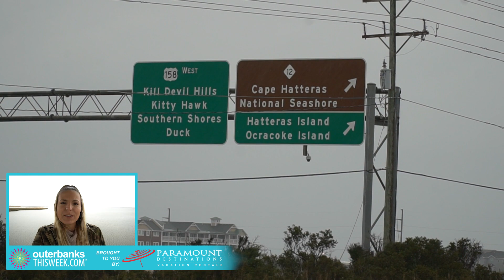OBX Beach Report - 12/7/2020 - Outer Banks This Week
It's a cold, wet & beautiful morning on the Outer Banks. Be sure to check out the events, sales & promotions happening this week on the Outer Banks.